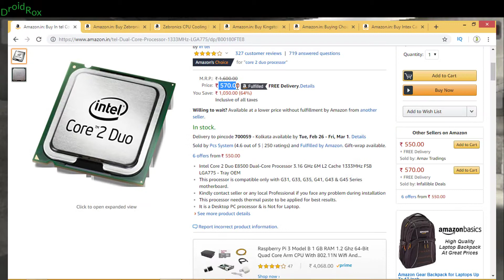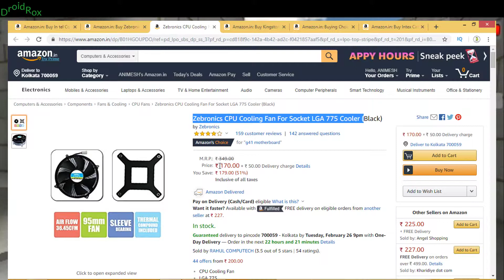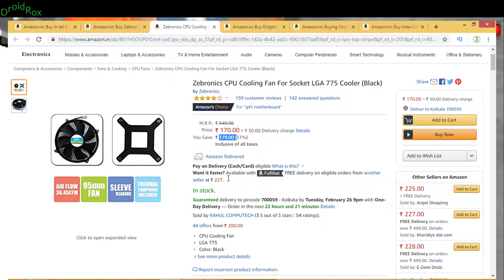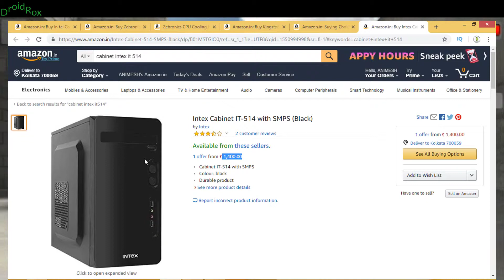[Hindi] PC BUILD UNDER 6000 2019 || PC in 6000 rupees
Hey Guys, welcome 2 my channel - iss video par mein PC Build karunga under 6,000 rupees mein. Ye bohat hi Pc Build hone wla  hai , Agar aapka budget 6000 ke aas paas hai to Ye video Dekhe sakte hain. Thank You

Buy Online
👉Amazon Link

Motherboard (Foxin)

CPU (Processor) E8500

CPU Cooler

SeaGate Hard disk 500 GB Rs 1,499

Cabinet Intex with SMPS